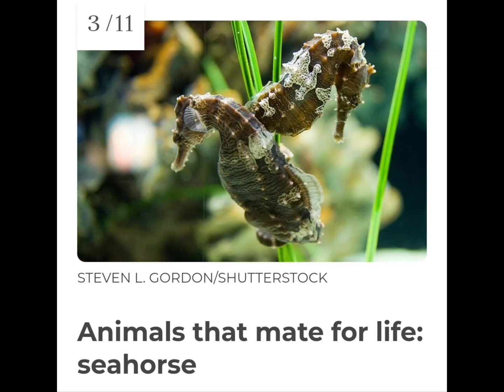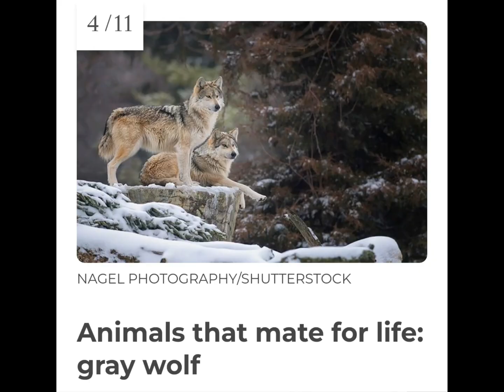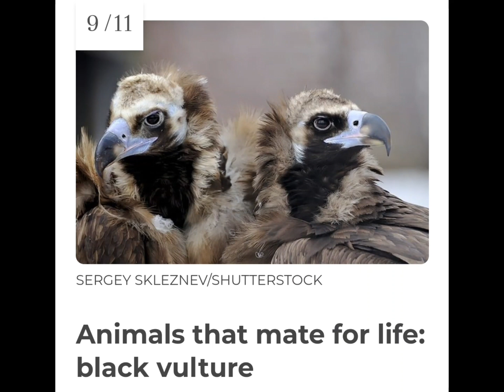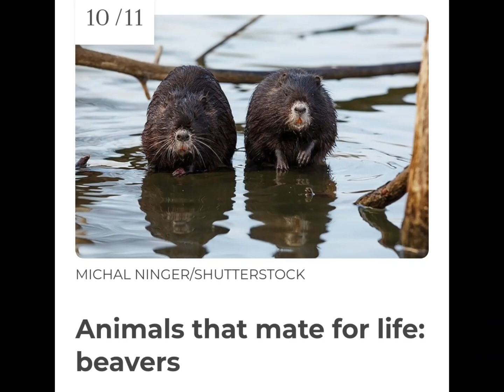February Fun Fact #14 ... 11 Animals That Mate For Life 💞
🎶 Follow You, Follow Me by Genesis

still practicing my editing, learning by doing